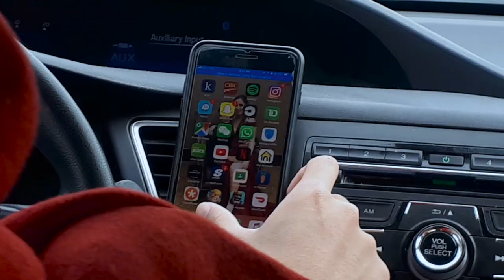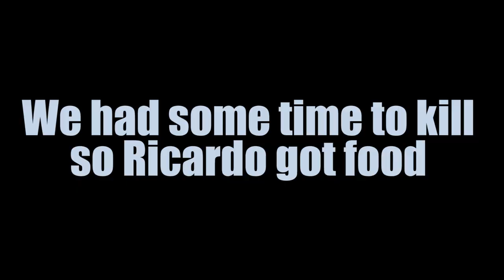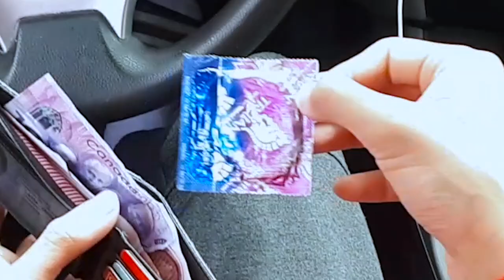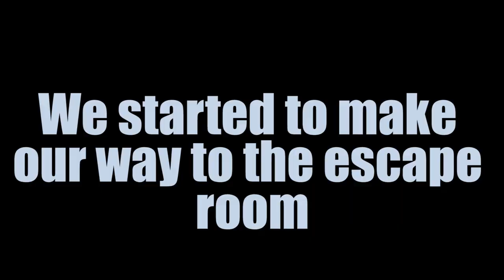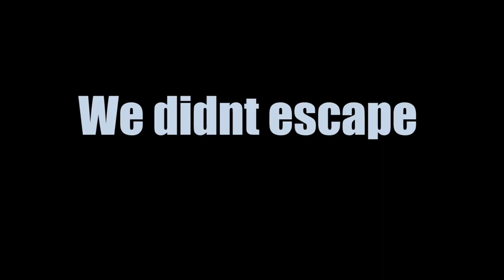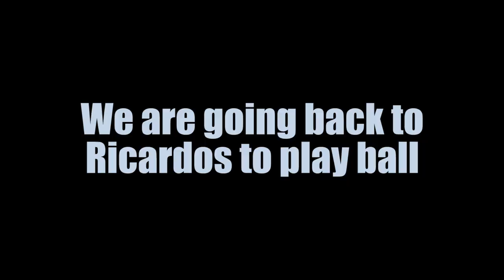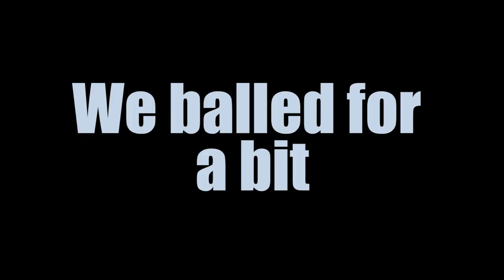Vlog 04: Escape rooms and Basketball.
Kendrick Lamar label hates me. its blocked my video 3 time now if this gets blocked Ill actually break something. had to re-export and re-edit the video and the export takes over an hour. uploading the video takes 45 mins. holy, this video was supposed to be up yesterday. all this for two people to see my trash vlogs.